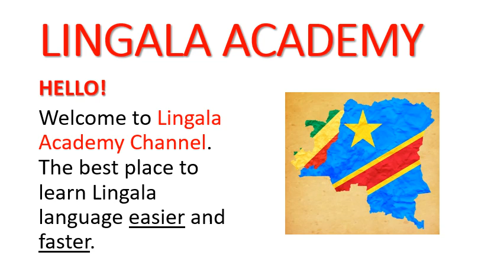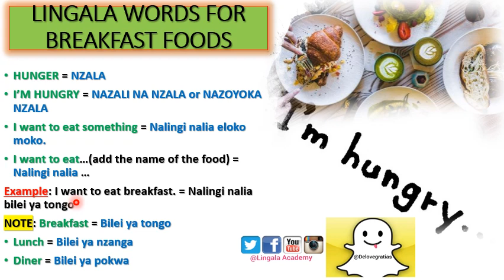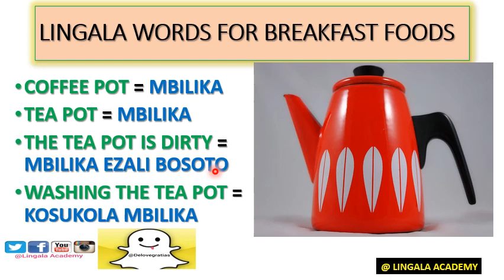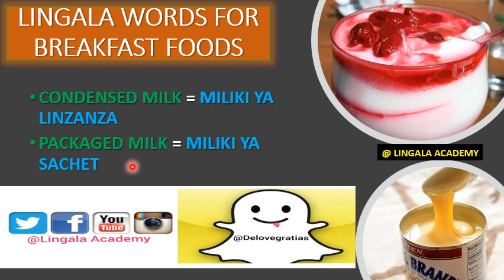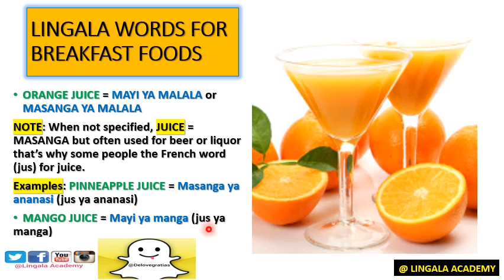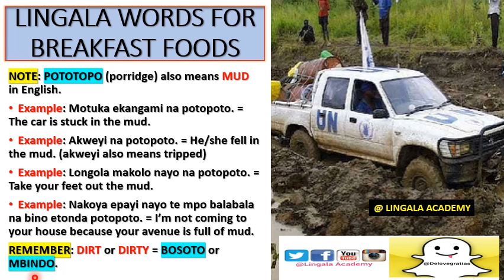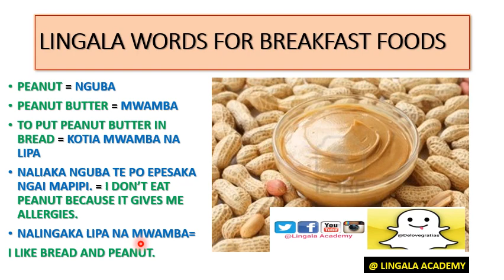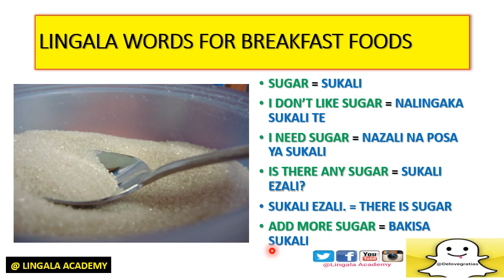BREAKFAST VOCABULARIES IN LINGALA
This video is made in memorial of my bestfriend ESTER GRETHA. I'll always love. RIP

In this lesson, we're teaching  you Lingala words for breakfast foods in Lingala.

Learn Lingala easier & faster with LINGALA ACADEMY's YouTube channel. The best place to learn conversation, pronunciation, Grammar, Vocabulary, Congolese culture and many more topics to improve your Lingala speaking skills.